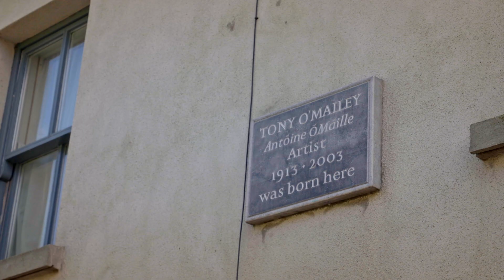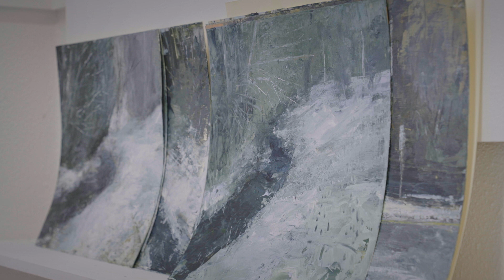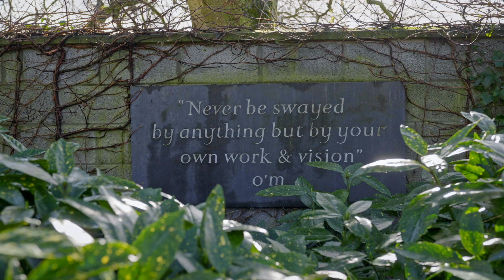Donald Teskey - Imeall 2022